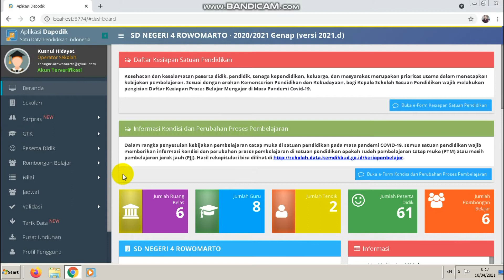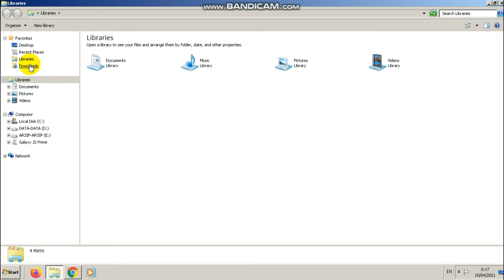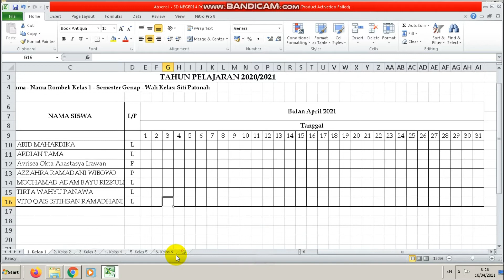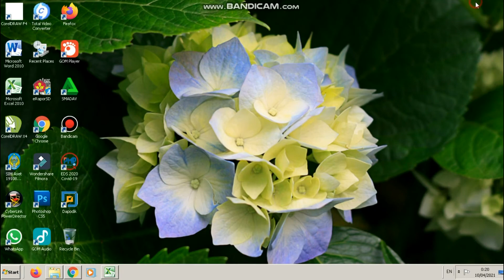Cara Download Absensi Daftar Hadir Siswa di Dapodik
Cara Download Absensi Daftar Hadir Siswa di Dapodik (Lengkap Kelas 1-6)